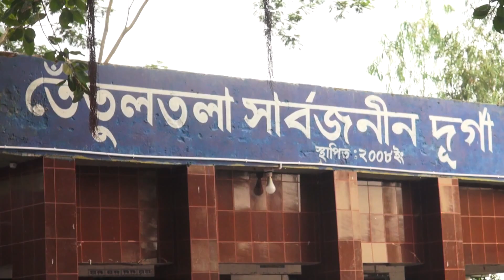ছিঃ ছিঃ নারীদের নৌকা বাইচে এ কি ঘটল। নারীদের নৌকা বাইছে জনতার ঢল Women Boat racing competition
ছিঃ ছিঃ নারীদের নৌকা বাইচে এ কি ঘটল।ইতিহাসের ব্যাতিক্রমি নৌকা বাইচ প্রতিযোগিতা।/Boat racing competition in an exceptional field of history.
মাঠে নৌকা বাইচ প্রতিযোগিতা।
পুটিমারি ,বটিয়াঘাটা, খুলনা ।
creative.bangla